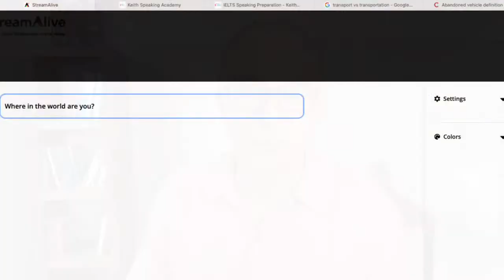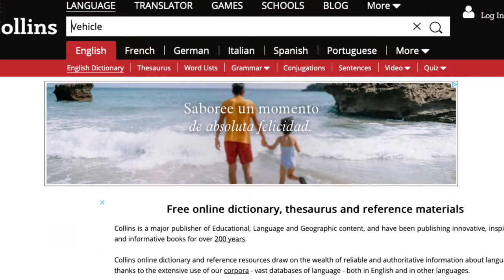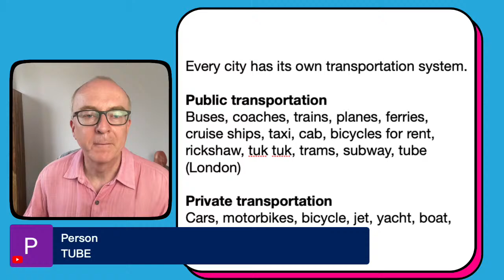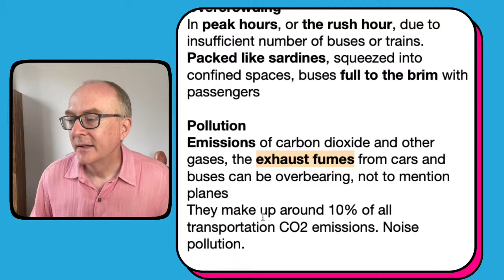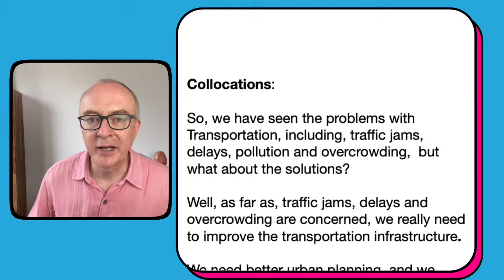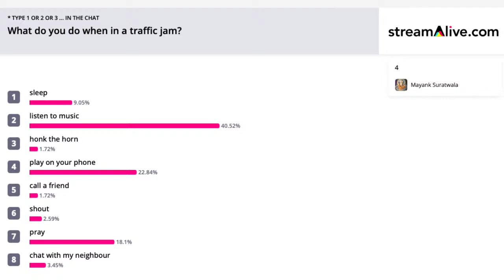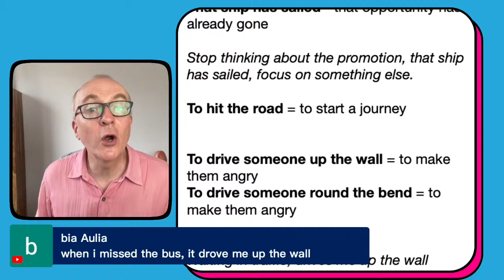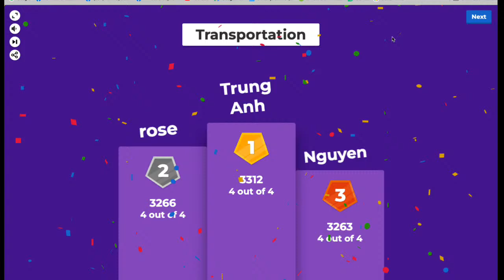IELTS Speaking Free Lesson: Topic TRANSPORTATION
Hello there, good morning and welcome to English Speaking Success.
I have a very exciting lesson today all about transportation.
We are going to be looking at vocabulary, the problems of transportation systems and some of the solutions, as well as finding out what you do when you are in a traffic jam.

👉 Find the live lessons a bit long?
Get short Audio Pronunciation files of the most popular Live Lessons in THE LIBRARY.
Ideal to review quickly and level up your pronunciation.

Get FREE IELTS SPEAKING practice online with my LIVE LESSONS streamed the first Thursday of each month at 9am (UK time)

THESE ARE THE NEW TIMES for LIVE LESSONS (FROM MARCH 2022)

10:00 am (Spain)
11:00 am (Moscow, Russia/KSA)
1:00 pm (Pakistan)
1:30 pm (India)
2:00 pm (Bangladesh)
3:00 pm (Vietnam/Thailand)
4:00 pm (Beijing, Taipei, H.K./Philippines)

NEXT LIVE LESSON: 1st SEPTEMBER (Thursday) 10am Spain time